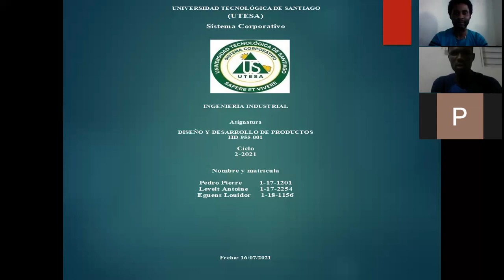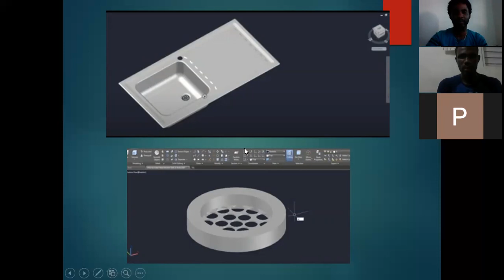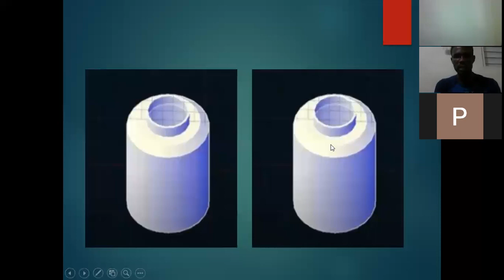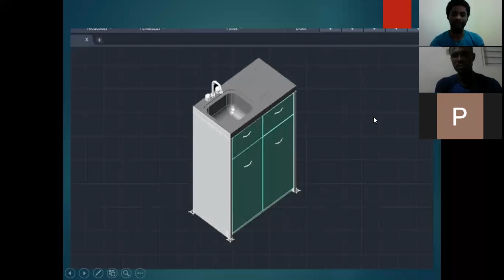Diseno y desarrollo de producto (2do Parcial)